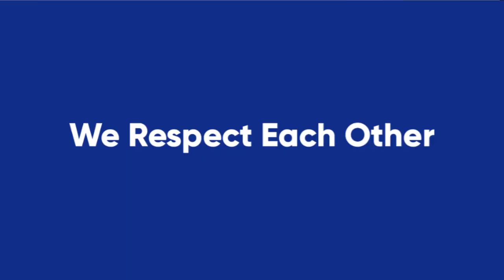Affirmation to Heal your Relationship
Hi this is Dr. Manjula Devi
Pranic Healing Therapist
Motivational speaker.
manifestation coach
Switch word consultant.

Online Energy Healing Sessions Benifits
* Clears past Karma.
* Quality Thought Pattern.
* Self Healing Method.
* Relationship Healing.
* Dream Job Manifestation.
* Money Manifestation.

Solutions for all type of problems with Switch Words, Affirmations and Guided Meditation.

a devi#viralvlogs

Fees Details:
Consultation : Rs 1000 (Free Guided Meditation Audio )
3 Days Online session : Rs 1000

No calls, whatsapp only